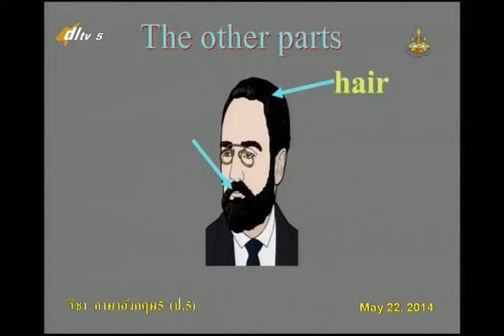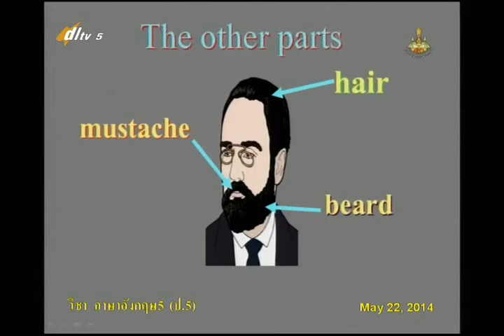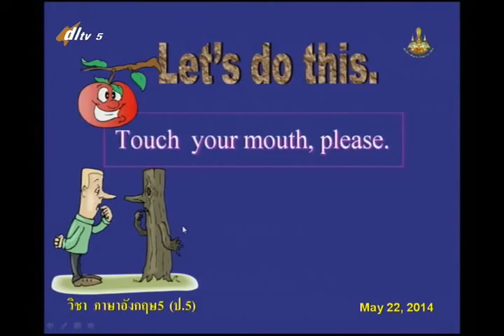004C+5220557+อ+Parsts of the Body+engp5+dl57t1